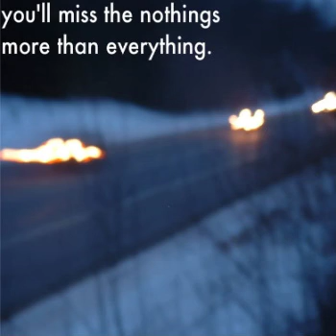Matt Aspinwall - I Shouldn't Be Here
Track 5 from you'll miss the nothings more than everything.